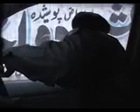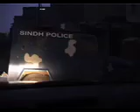Lab Aazad police story 3